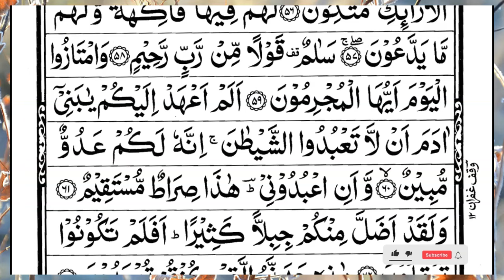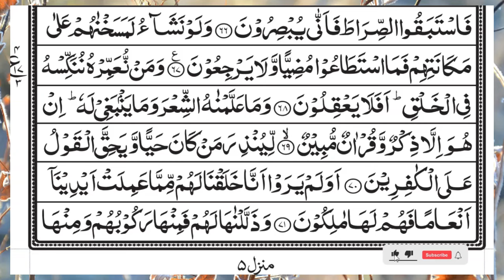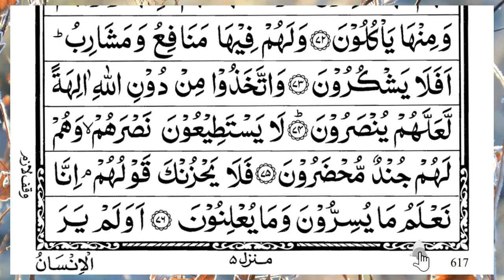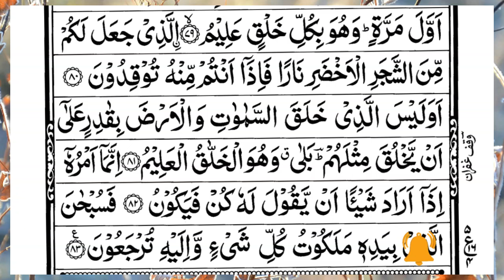Surah Yasin (Yaseen) | Full With Arabic Text | (Episode 5700 ) | Surah Yaseen Beautiful Recitation